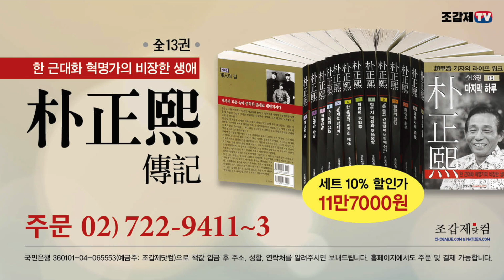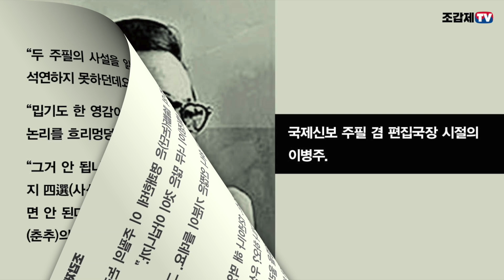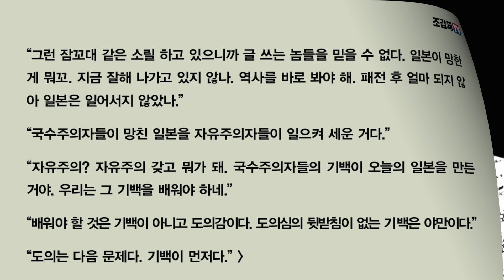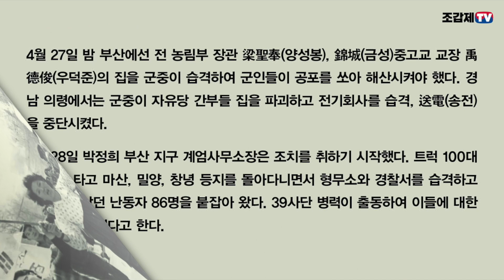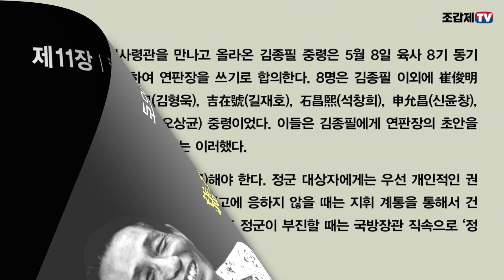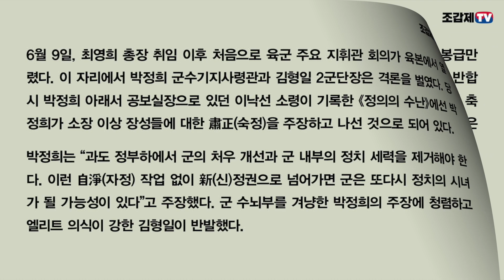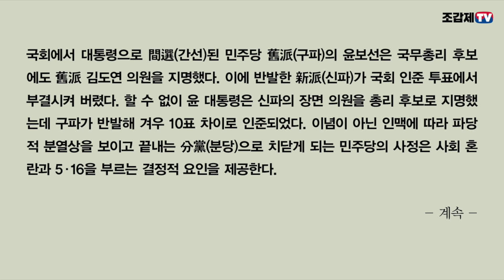박정희와 김종필, 軍 상층부를 흔들다!